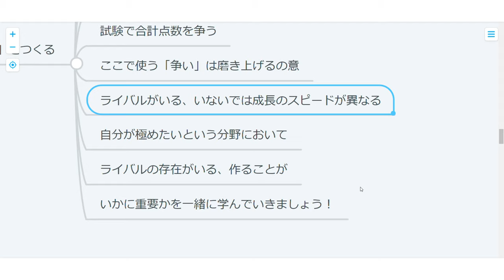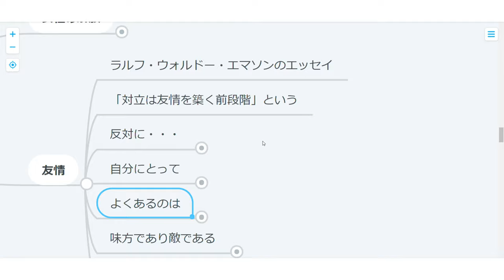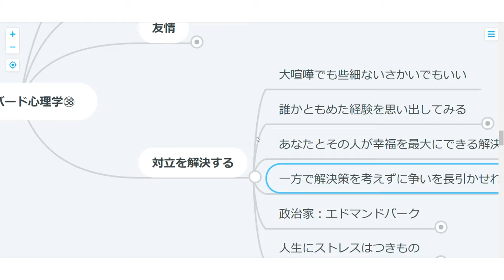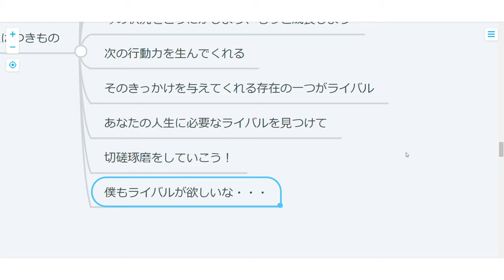【ハーバード心理学】38日目：ありがたい敵をつくる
ライバルの存在が人生を豊かにするってデータが。
盛り上がる漫画も主人公のライバルが引き立てますからね。
ベジータとかサスケとか。